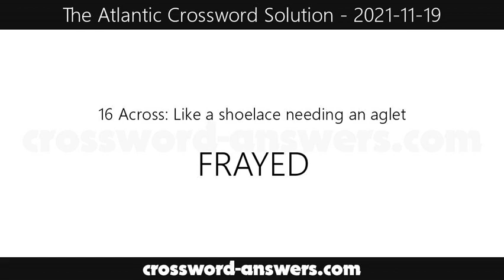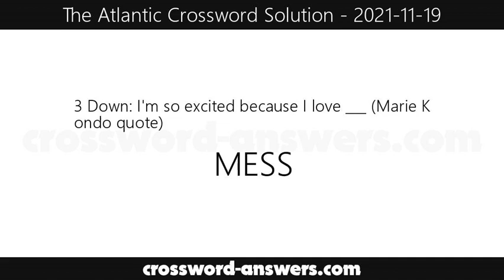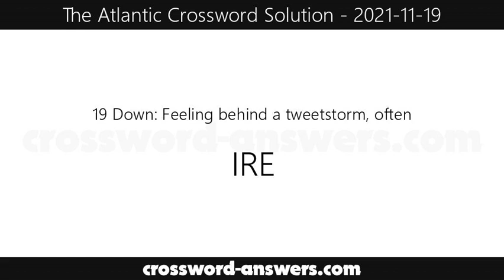The Atlantic Crossword Answers for Friday, November 19, 2021 ( 2021-11-19 )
The atlantic crossword answers for the crossword published on Friday, November 19, 2021.